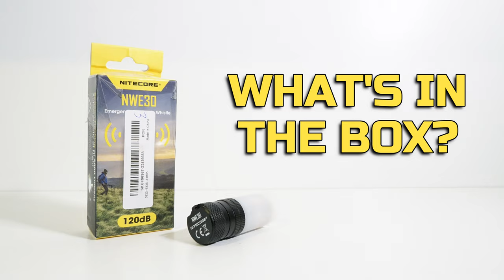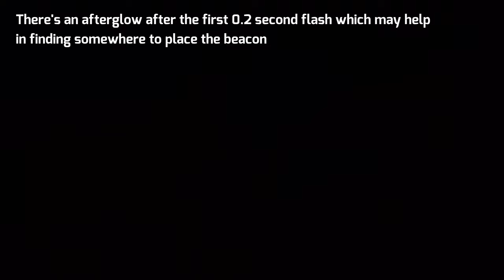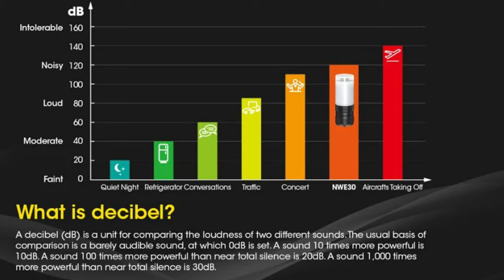NITECORE NWE30 - 120dB Emergency electronic whistle & beacon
Specification:

Emergency electronic whistle (Not a lantern or flashlight)

LED
4x Luminus SST-20-W

Maximum Brightness
2000 lumen

Beacon Distance
360 degrees

IP Rating
IP68 - 2m submersible

Impact Resistance
1 m

Dimensions
L-0.98"xW-0.98"xH-2.64"

Weight
1.23oz

Features:

Omnidirectional buzzing output of 120dB

360° beacon with an output of 2000 lumens

Compact, lightweight, and durable

Simple operation by twisting tail cap

Smart Sensor Beacon Flashing mode cycles between buzz and flashing

Ultra Loud, Ultra-Compact

The Nitecore NWE30 is an electronic whistle and beacon designed for outdoor emergency situations. It’s 120dB output is louder than heavy traffic, and can be heard from any angle thanks to its omnidirectional design. At just 2.6 inch long, an inch diameter, and a weight of 1.2oz, NWE30 is ultra compact and lightweight. There's no reason not to keep it with you hunting, camping, backpacking or on any other outdoor adventure.

 Simple, Smart Operation

Simply tighten the tail cap to turn it on, and it whistle every 10 seconds. Not having to manually blow a whistle saves vital energy for survival, where every bit counts. A 2000 lumen beacon light connected to a smart sensor that activates the beacon only in dark conditions to save power.

Dependable

NWE30 is IP68 rated and impact resistant for falls up to 1 meter, you can be sure it will stand up to the factor. The duration and intensity of the sound and light has been optimized to run for a full 72 hours. Take it with you trekking, hiking, biking, or as a part of your EDC or survival kit. Put one in your glove box and it will always be there when you will need it.

Package included:

1 x Nitecore NWE30 Flashlight

1 x Key Clasp

1 x Spare O-ring

1 x CR123 Battery